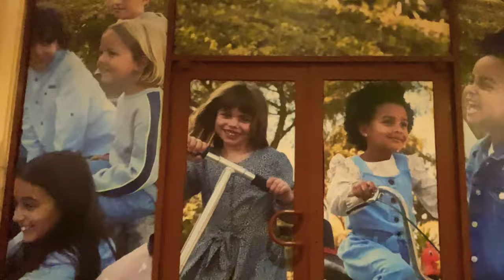SOUQ SHARQ - VLOG | TRAVEL IN KUWAIT CITY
WARM 🔥WELCOME 🙏🏻

LOCATION- SOUQ SHARQ KUWAIT CITY 🇰🇼

MOST MEMORABLE PLACE😍

VIDEO CONCEPT- VLOG

VLOGER- SILLUXMARTY

VIDEO EDIT BY- SILLUXMARTY

HIT LIKE 👍

PRESS BELL 🔔